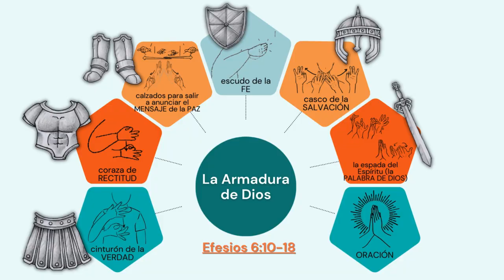Clase 6 Práctica 1 | Orando la Armadura de Dios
Esto es parte de un curso de discipulado de 15 clases diseñado para preparar Sordos para seguir a Jesús, ser transformados por Jesús y unirse a la misión de Jesús.